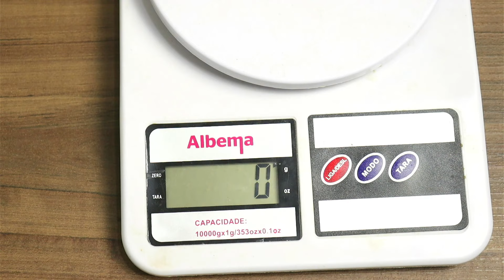UNBOXING Relógio Masculino Orient GGSS1007 S2KX Dourado Aço Prova D'água 5 ATM ORIGINAL mp4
Um relógio quadrado dourado. Ou melhor: O RELÓGIO QUADRADO DOURADO! O que você acha desse relógio? Usaria? Gosta de relógios quadrados? Coloque nos comentários. 😍

O Relógio Masculino Orient GGSS1007 S2KX quadrado todo Dourado em Aço Inoxidável, com fundo de pressão, à prova d'água 5 ATM, função calendário e efeito fosforescente é perfeito para usar com aquela roupa mais social. Todos nós sabemos que o relógio quadrado se encaixa melhor com esse tipo de roupa. 😎